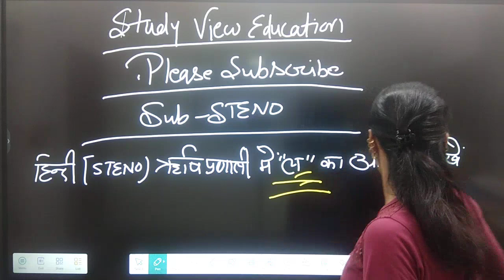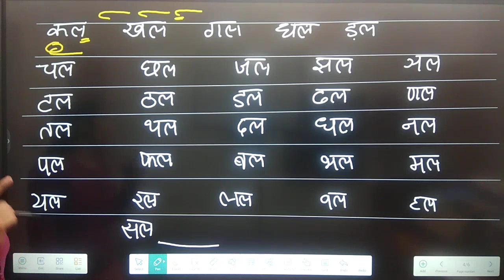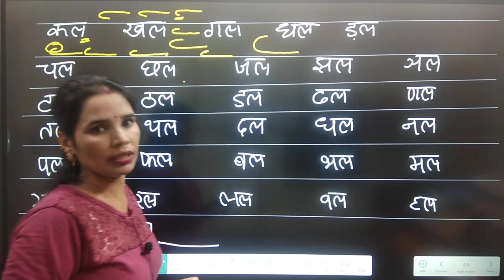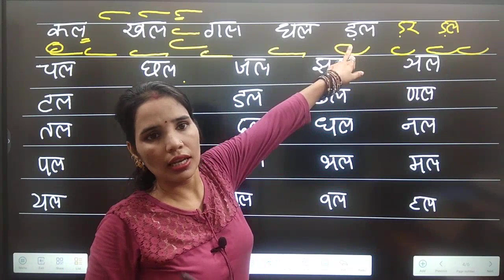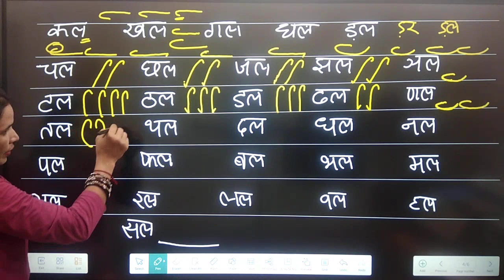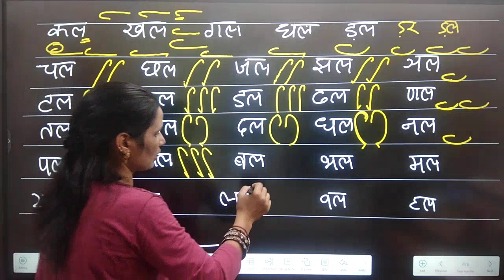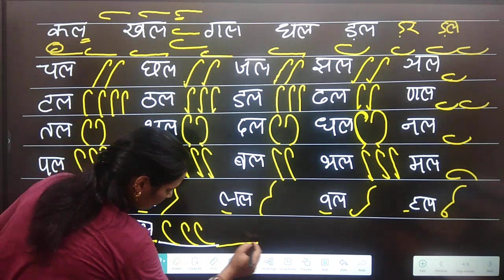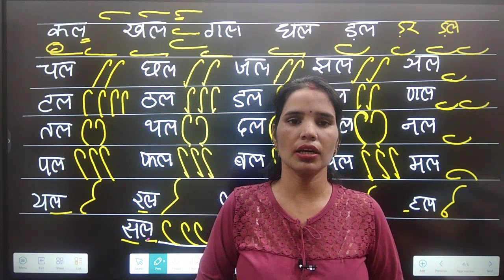स्टेनो हिंदी ऋषि प्रणाली में ल के आंकड़े की outline कैसे बनाएं shorthand ssc stenographer part 20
steno Rishi pranali me ल ke ankde ki outline kaise banayen
steno me L ke ankde ki outline
steno me L ke ankde ki outline sikhen
steno me L ke ankde ki outline banane ka tarika
steno me L ke ankde ki outline easy trick
steno me ल ke ankde ki outline
स्टेनो ऋषि प्रणाली में ल के आंकड़े की outline
स्टेनो ऋषि प्रणाली में ल के आंकड़े की outline कैसे बनाएं
स्टेनो ऋषि प्रणाली में ल के आंकड़े की outline बनाना सीखें
स्टेनो ऋषि प्रणाली में ल के आंकड़े की outline बनाने की easy trick
Steno Rishi pranali me L ke ankde ka pryog
steno Rishi pranali me L ke ankde ka use
steno Rishi pranali me L ke ankde ki outline
स्टेनो ऋषि प्रणाली में ल के आंकड़े का प्रयोग
Steno me L ke ankde ka pryog
Steno me L ke ankde ka use
steno mein L ke ankde से shabd banaye
स्टेनो में ल के आंकड़े से शब्द बनाएं
स्टेनो में ल के आंकड़े का प्रयोग
स्टेनो में ल के आंकड़े से शब्द बनाना
 स्टेनो में ल का प्रयोग
hindi shorthand
steno shorthand
short language

shorthand hindi class
स्टेनोग्राफी सीखें
shorthand (job title)
stenographer course
steno course
स्टेनोग्राफी
stenographer
hindi shorthand tutorials
ssc stenographer
steno class
steno rishi pranali
pitman shorthand
stenographer class
shorthand tutorials
steno by sumesta mam
steno font rishi pranali
stenographer font writing
consonants stenography
stenographer font
steno font writing
shorthand typing
steno short hand kaise likhen
steno short hand kaise sikhen
steno short hand sikhne ka tarika
hindi steno short hand course
hindi steno short hand course 2023
Basic hindi steno short hand course
Basic hindi steno short hand course 2023
Hindi steno course
Hindi steno course 2023
Hindi steno course free
basic Hindi steno course
steno ki basic jankari
steno akshar
steno akshar jodna
steno akshar se shabad jodna
स्टेनो अक्षर जोड़ना
स्टेनो अक्षर से शब्द बनाना
स्टेनो की basic जानकारी
स्टेनो शॉर्टहैंड कैसे लिखें
स्टेनो शॉर्टहैंड कैसे सीखें
स्टेनो शॉर्टहैंड सीखने का तरीका

steno
steno course
basic of steno
basic steno
steno full course
free steno course
steno course in english
ssc steno english classes
high court steno
steno english class
stenography course
basic of stenography
steno latest job
free stenography course
stenography course at home
basic,asi steno
learn steno
stenography course after 12th
stenography course in english
asio steno
what is steno
typing course
english steno
hindi steno